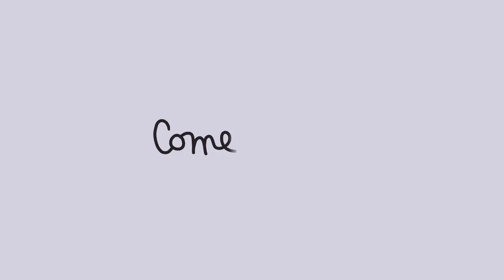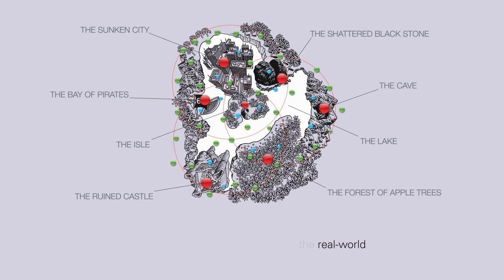Now Future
NOW FUTURE Les nouvelles aventures de Candide dans le monde numérique